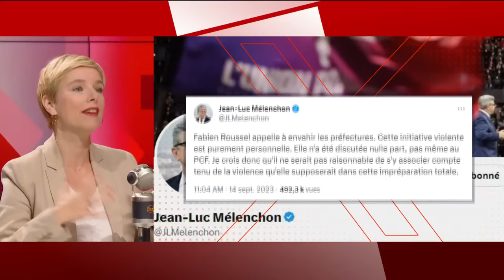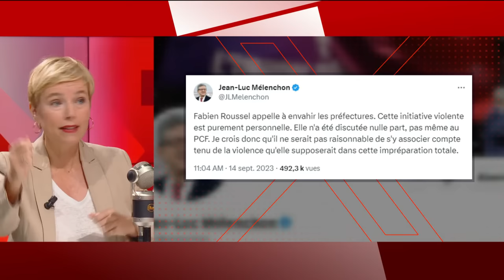L'interview politique intégrale de Clémentine Autain sur RMC